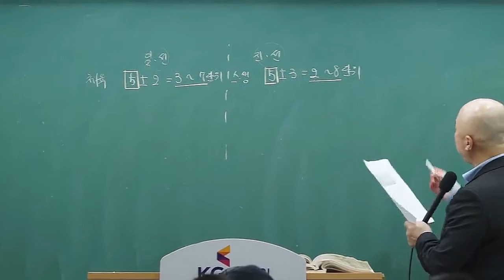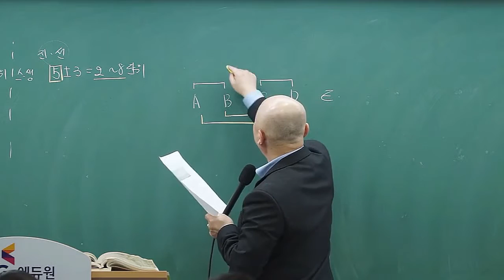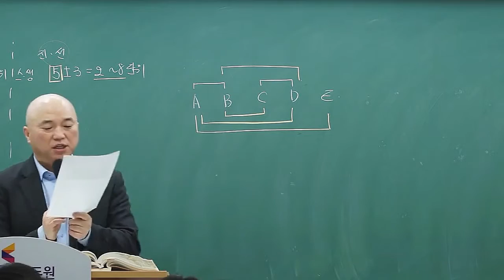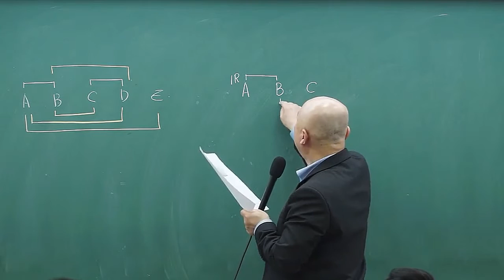[희소/쌤플러스]체육 김용호 Q&A "리그전 라운드 수의 공식"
2019년 체육 김용호 1~2월 기초이론 하이라이트
기초이론 수강생들과의 Q&A 중 "교과교육학 1권 리그전"

★ "경우의 수를 늘어놓고 복잡하게 하지 마시고 쉽~~게 생각해보세요"
★ 강의력 No.1 김용호 선생님의 하이라이트 영상 추후 계속 공개합니다!!!